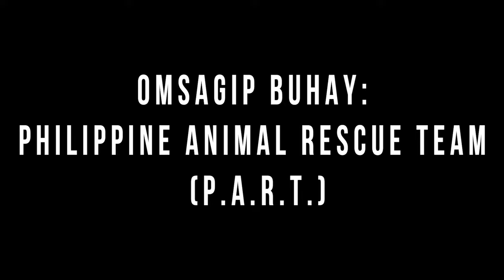FEU Diliman | Operations Management Students Association (OMSA)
Heads up, Tamaraws! We are inviting you to join our organization so you can establish stronger connections and friendships with your fellow batchmates. Watch our official AVP to know more about our upcoming events.

Be part of OMSA today, hone your business skills, and learn new things together! Follow the org's official Facebook page for regular updates